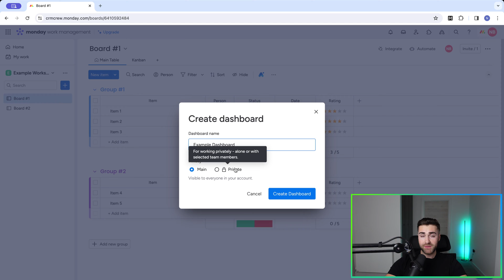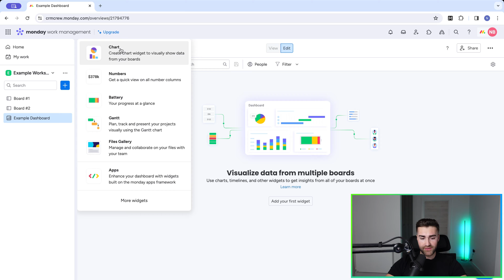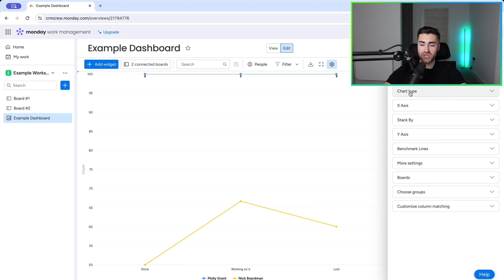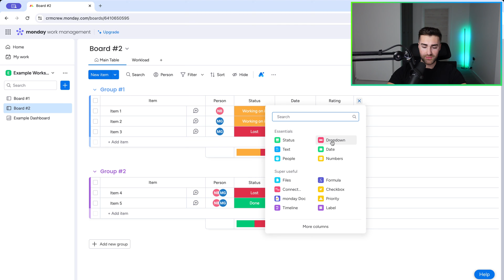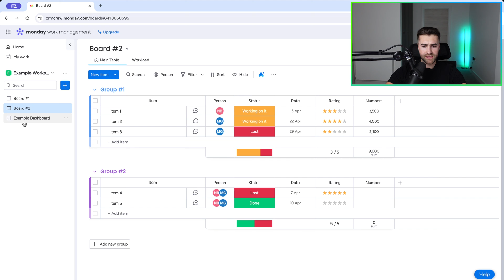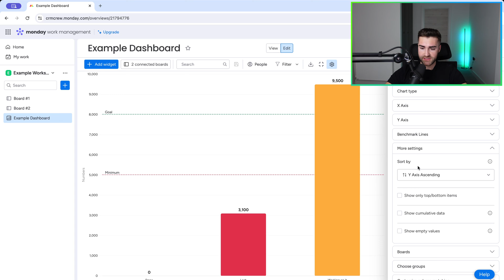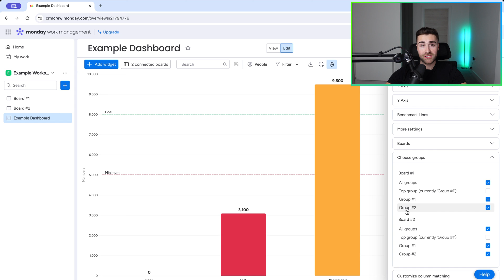Charts Explained In monday.com